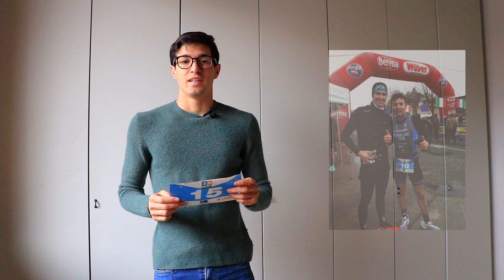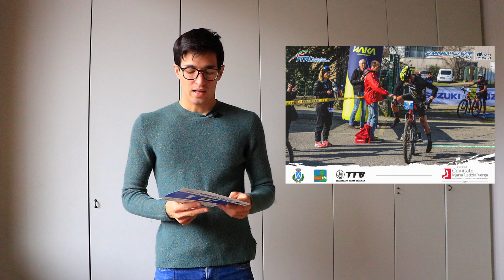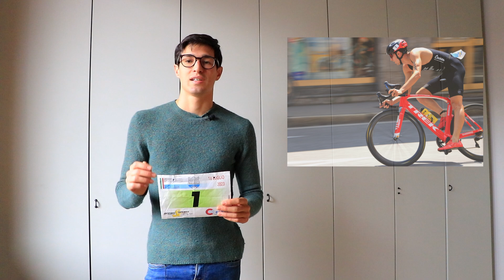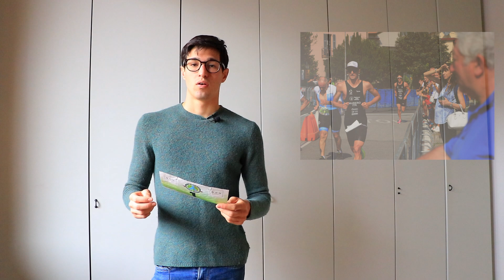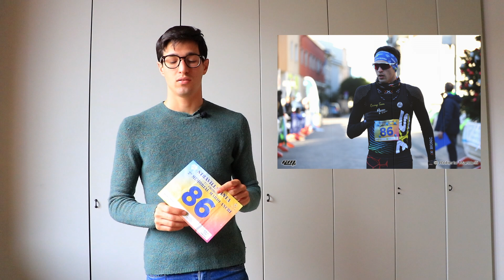La mia Stagione Agonistica del 2023 - Quante gare fa all'anno un Triatleta? - TriWrapped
Ciao, sono Federico Murero
un amante di fotografia, tecnologia, cibo, sport e molto altro
La vita è fatta per essere vissuta al massimo ⚡️
Questo è il luogo dove condivido le mie passioni e scrivo riguardo ciò che mi ispira
Triatleta agonista dal 2018
Studente in Scienze Motorie all'università La Statale di Milano

In questo video analizzo la mia stagione di gare del 2023
La mia stagione agonistica è stata un'incredibile volo che mia ha permesso di crescere come atleta e come persona

Seguimi anche sugli altri social perchè i video che pubblico sono differenti rispetto ai video caricati su YouTube
Sito Web :

0:00 Introduzione
0:21 Premessa
1:04 Le mie Gare del 2022
3:37 Le mie Gare del 2023
17:05 Conclusioni